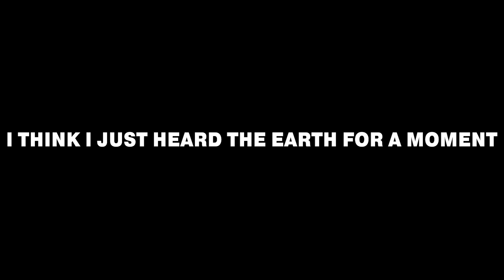Love Theo - ABOUT "I Think I Just Heard the Earth for a Moment"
"I Think I Just Heard the Earth for a Moment" OUT NOW!!!

stream Fuzz Bus on all platforms!